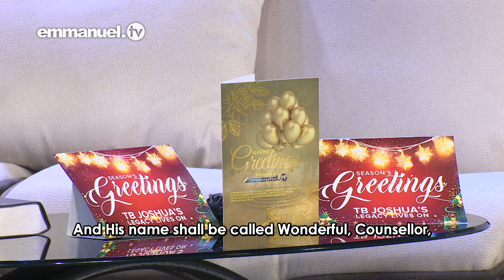Message Spécial pour Noël par le Pasteur Evelyn Joshua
Dans son message de meilleur voeux pour Noël 2022, le Pasteur Evelyn Joshua fait appel à la conscience des croyants et des personnes du monde entier, les exhortant à ne pas ignorer l'essence de Noël. Elle encourage l'esprit de partage et d'amour envers tous, en particulier envers ceux qui sont dans le besoin. Selon ses mots, qui font écho à ceux du Prophète Général de Dieu, TB Joshua, "Il n'y a pas d'amour qui ne s'exprime pas par le don".

Soyez motivés par ce message alors que nous entrons dans la dernière semaine de 2022 !

Emmanuel !